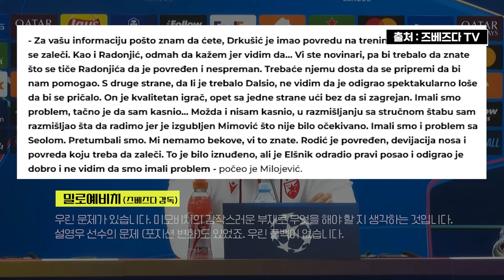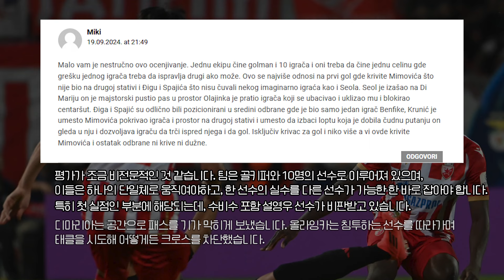설영우 선수 챔피언스리그 데뷔전!! 디마리아를 상대했던 그의 소중한 경험!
챔피언스리그에 뛰는 설영우 선수! 좋은 경험을 얻었으면 좋겠습니다 ㅎ

✅ 영상출처 : @zvezdatv_
✅ 음원 :  뮤팟